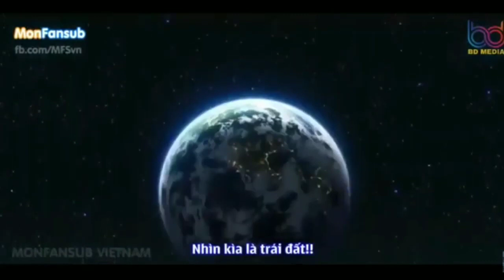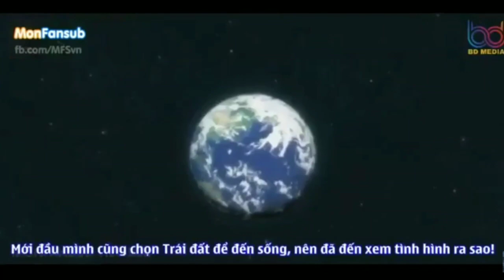Nhạc Phim Đoraemon Remix - Tổng Hợp Nhạc Trẻ Remix Vinahouse Hay Nhất 2023.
Video được lấy từ phimmoi.net
© Bản quyền thuộc về: TV Asahi corporation • SHIN-EI Animation • ADK Vnjp.us
© Bản quyền thuộc đài TV Asahi ( Nhật Bản ) SHINEI_ANIMATION Video được dịch bởi Dorasub-Raw - Mon Fansub Nhạc phim Đoraemon Remix - Tổng Hợp Nhạc Trẻ Remix Vinahouse Hay Nhất 2023.

Hãy bày tỏ cảm xúc của bạn về video trên bằng cách cmt bên dưới video cho mình biết nhé. Nhấn chuông thông báo để xem những video mới nhất từ kênh. Video mới nhất của Văn Bảo TV:   ￼ • Video
 CHÂN THÀNH CẢM ƠN VỀ NHẠC
Kênh youtube chính thức của Văn Bảo TV:   ￼ / @levanbao1808   FB: không có Zalo: 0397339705
Nếu có thắc mắc về bản quyền hay âm nhạc, âm thanh có trong video, chủ sở hữu hãy liên hệ với tôi qua gmail: Khi có thông báo tôi sẽ kiểm tra và xóa ngay. Chân thành cảm ơn.